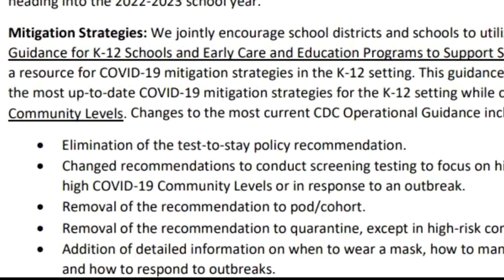Hudson Valley students hopeful for less restrictive school year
Families who spent their last day of summer break at Croton Point Park tell News 12 that their social lives are going to be so much better because of fewer restrictions and in-person classes.